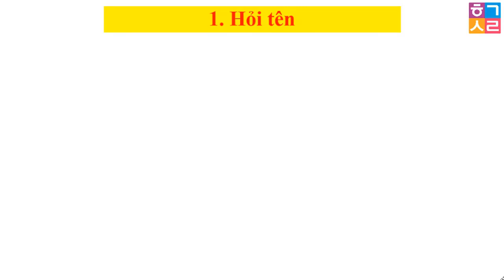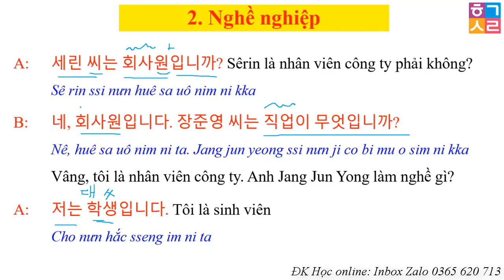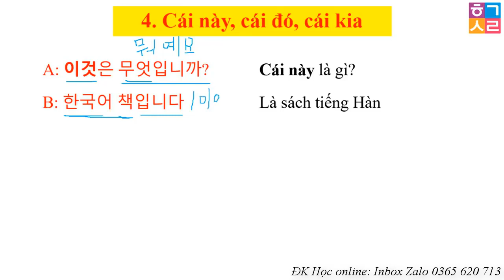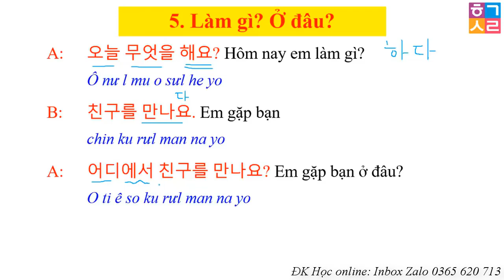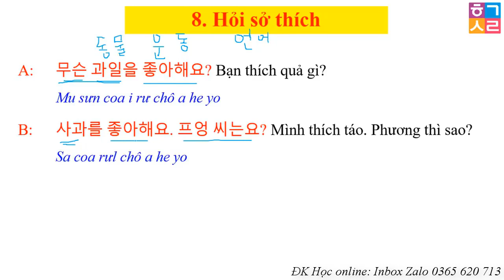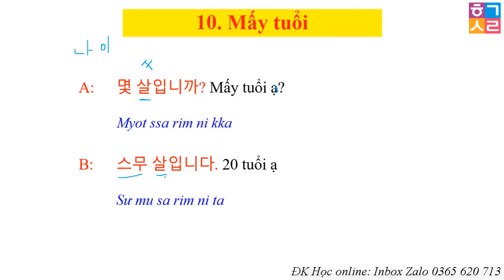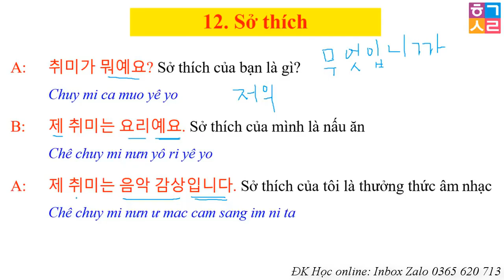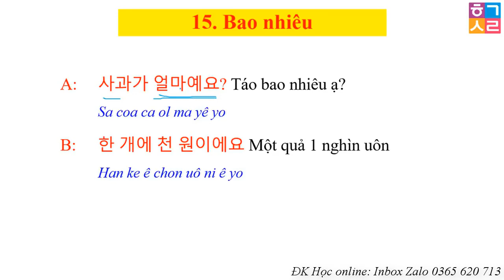HỎI - ĐÁP NGẮN GỌN 15 CHỦ ĐỀ TIẾNG HÀN CĂN BẢN